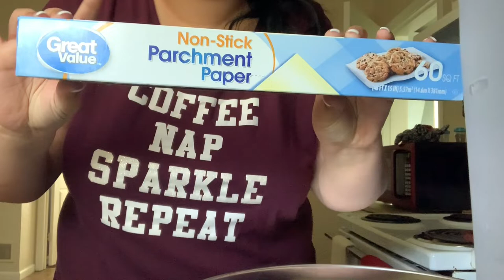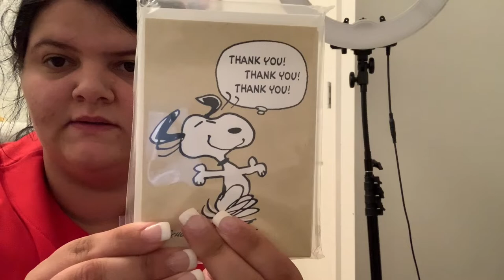ADULTING & OFFICE DECOR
Instagram olivialovesbeauty
snapchat olivialovesyt
Pinterest paigerocker